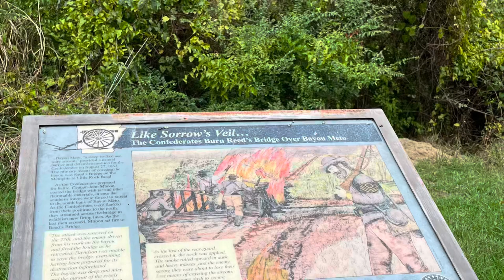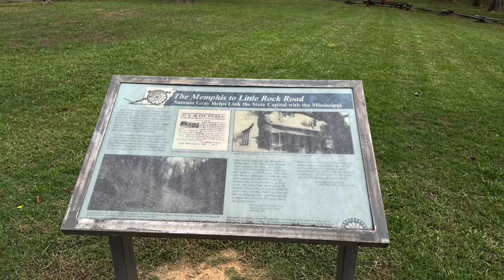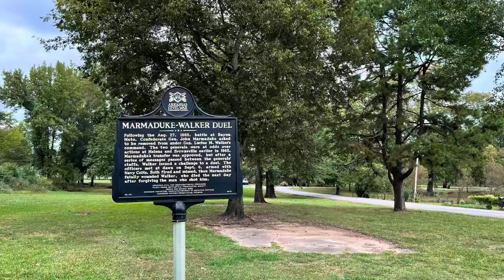The Marmaduke and Walker Duel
Cliff’s Corner examines Civil War history and State history around Arkansas.